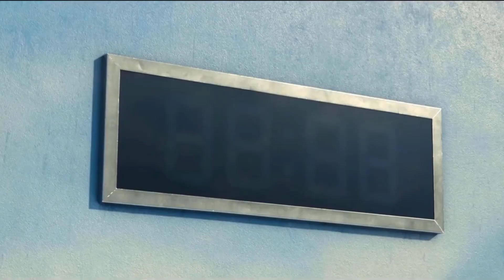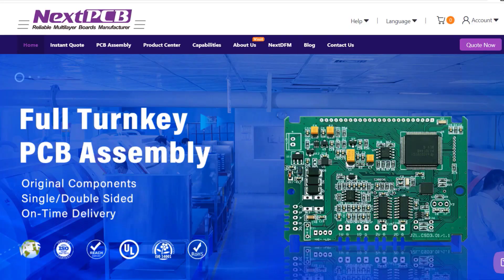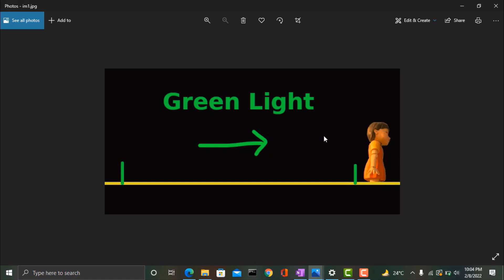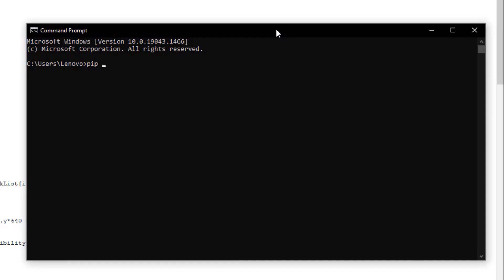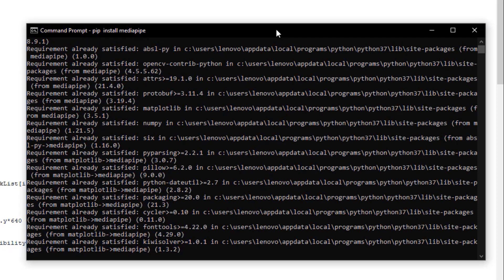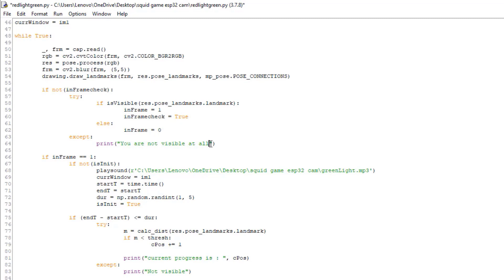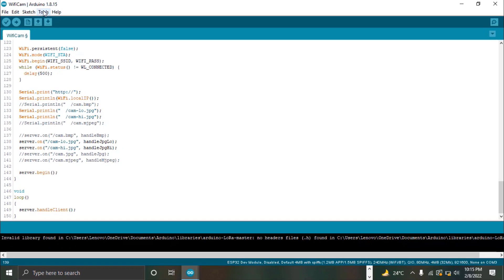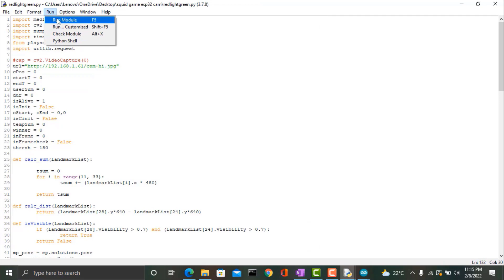DIY Red Light Green Light Squid Game with ESP32 Camera & OpenCV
𝗣𝗿𝗼𝗷𝗲𝗰𝘁 𝗗𝗲𝘀𝗰𝗿𝗶𝗽𝘁𝗶𝗼𝗻:
In this project, I will show you how you can make a real-life squid game using the ESP32 CAM Module and OpenCV. The Red Light Green Light game was a part of a famous Netflix series called Squid Game.

So this project is based on the same game. We will try to build a replica of the Red Light Green Light game using ES32 camera Module and Python Programming. Here, we will capture the frames of the person moving using ESP32-Cam. When the red light is turned on and if there is any motion detected in the live video stream then the person is dead or game over. In case there is green light the person needs to move. This basically means:

Red Light = No motion & Green Light = Motion

To get started one must have sound knowledge of Python, Image processing, Embedded Systems, and IoT. In this project, we will understand how to detect the motion of a person, and what all requirements are needed to run the python program. First, we will test the whole python script with a webcam or internal camera of a laptop. Later motion detection program is implemented with the ESP32 CAM. So let’s see how we can implement this entire project.